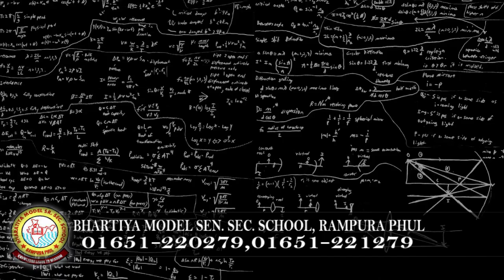15 February 2022 | Today Hukamnama | Darbar Sahib | Amritsar | Nc7 News | Aaj da Hukamnama